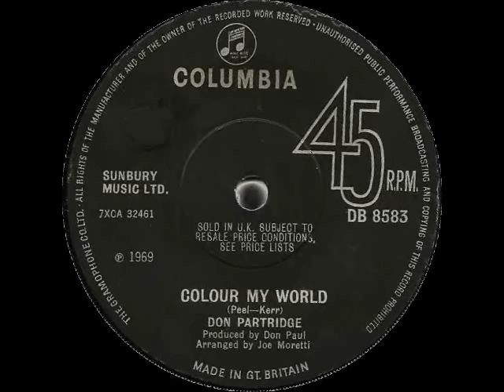Don Partridge ::::: Colour My World.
Donald Eric Partridge (27 October 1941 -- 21 September 2010) was an English singer and songwriter, known as the "king of the buskers". He performed from the early 1960s as a busker and one-man band, and achieved unexpected commercial success in the UK in the late 1960s with the songs "Rosie" and "Blue Eyes".